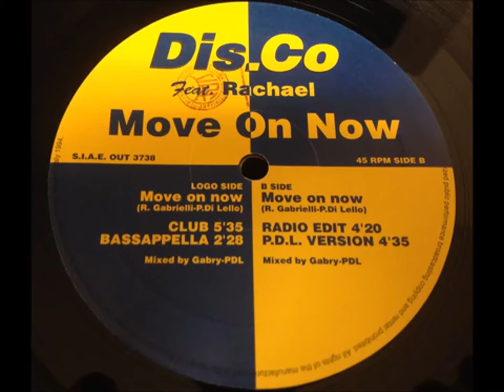Disco Feat Rachael Move On Now